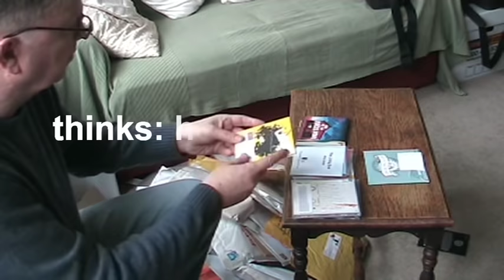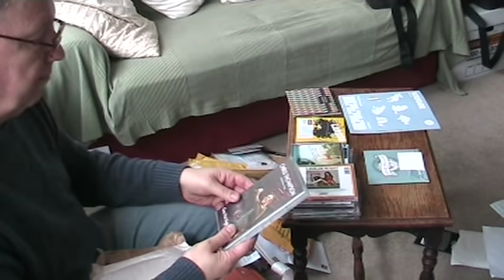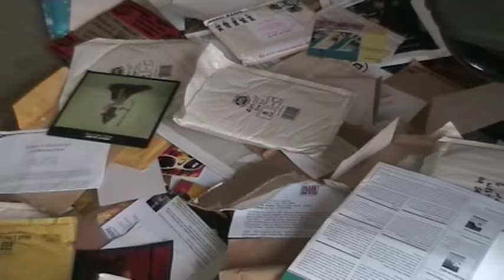Please Don't Send Me CDs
When choosing new tunes to play on my shows at BBC Radio 6 Music, the only thing that counts is what comes out of the speakers. Fancy packaging, photos and pages of glowing reviews don't make the smallest difference to how it sounds.  It takes five times longer to unpack, load, play & eject a CD than it does to listen to the same track online. So although I'd love to hear your latest tune, for goodness sake don't send it on a physical disc because it may not even get heard.

The guaranteed way to get a track to my ears is to upload it and also to my Fresh On The Net blog any Monday to Thursda. A dozen people from our team will listen to it, including me

We get 150-200 tracks a week, so we can't give individual feedback. But if any of us fall in love with your tune, we'll publish it on our Listening Post And if I personally fall in love with it, I'll include it in my BBC Introducing Mixtape show on 6 Music (so long as it's also been uploaded to BBC Introducing, obviously).

Soundtrack to this video: Les Waters "Boiled Eggs and Nuts" and Candy Panic Attack "Operator".